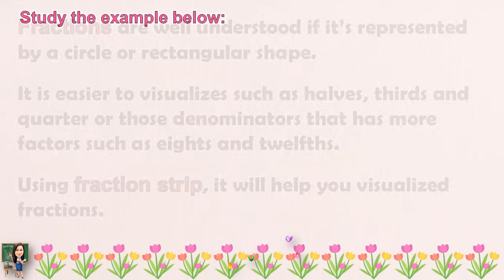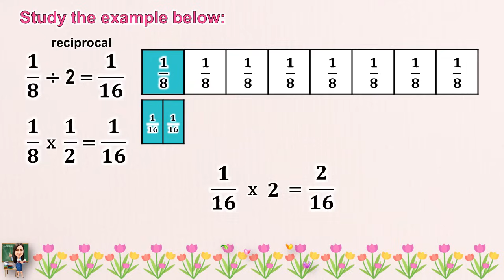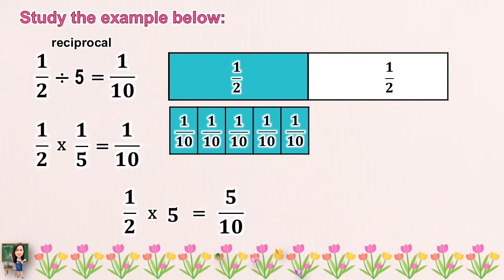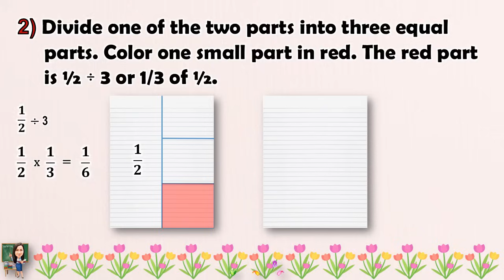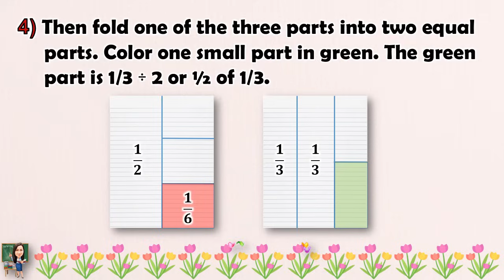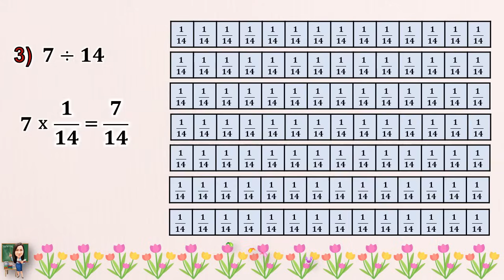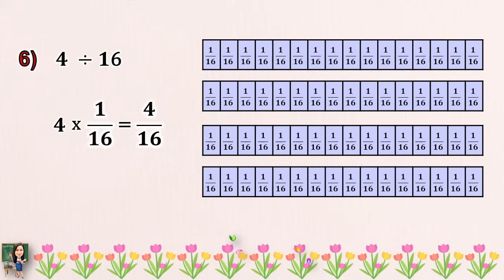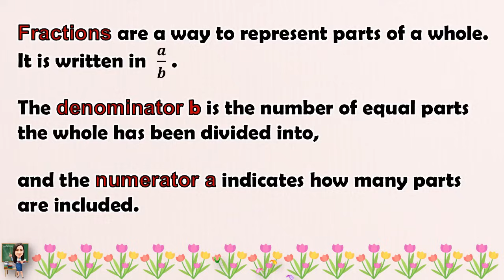MATH 5 || QUARTER 1 WEEK 8 LESSON 1 | VISUALIZATION OF DIVISION OF FRACTION | MELC-BASED